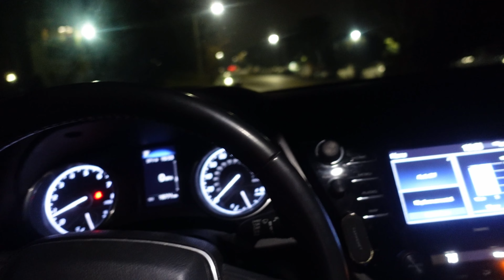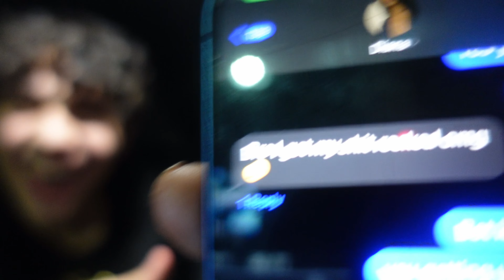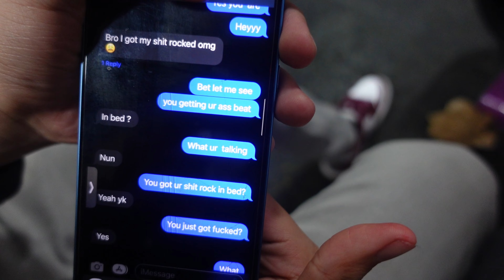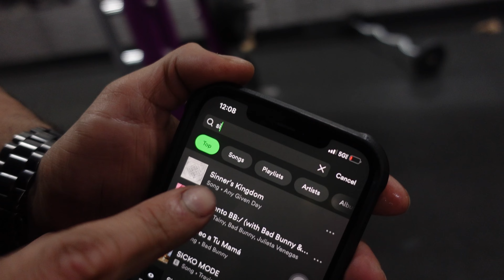We Got CHEATED on So We Smashed A BRUTAL Squat PR!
HEYYY YALLL, We Share Juicy messages from us getting cheated on, so disrespectful it's crazy so we unleashed all of our rage to leg day and SMASHED a brutal Smitch Squat PR BABY!